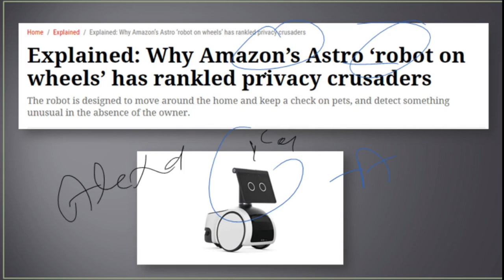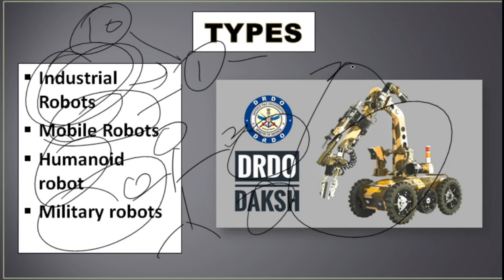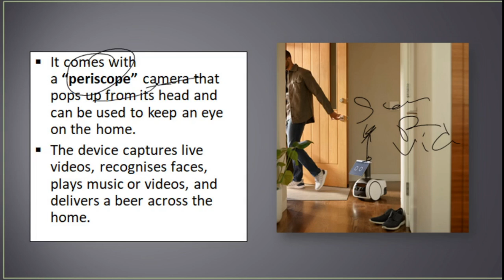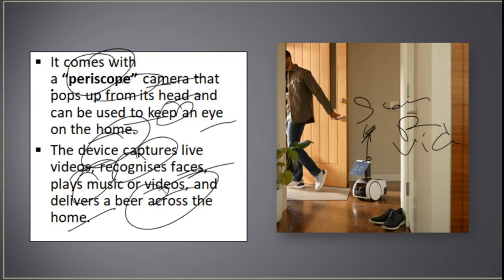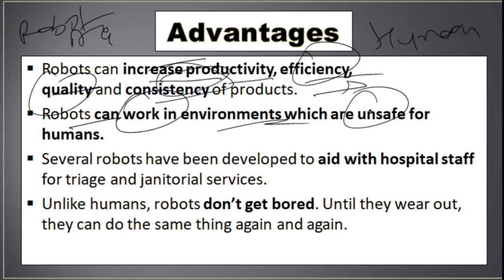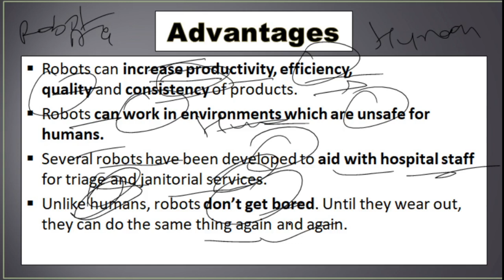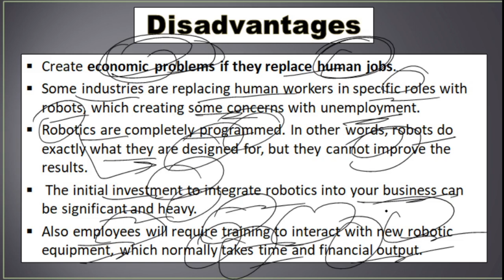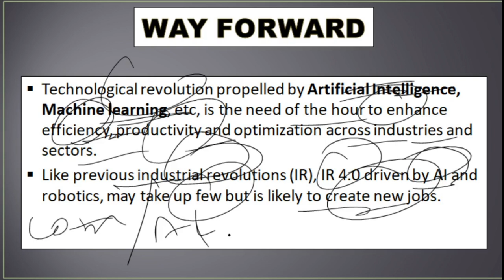Amazon Astro Robot Controversy | Current Affairs | UPSC CAPF | STUDY FUNDA DEFENCE